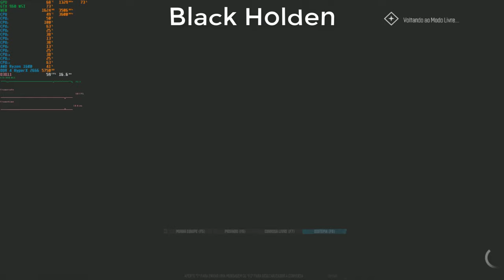The Crew Worldwide #44 Predicamento !GMA#